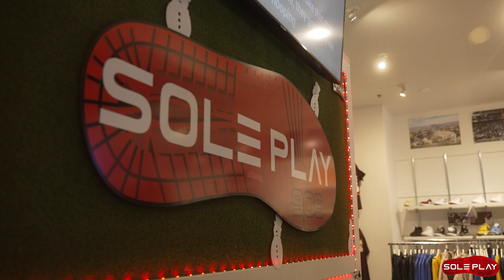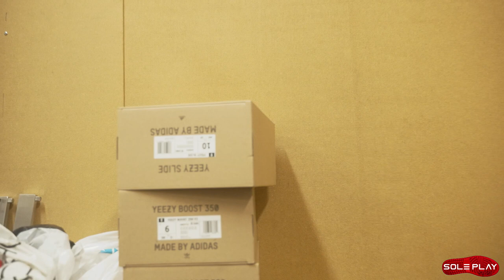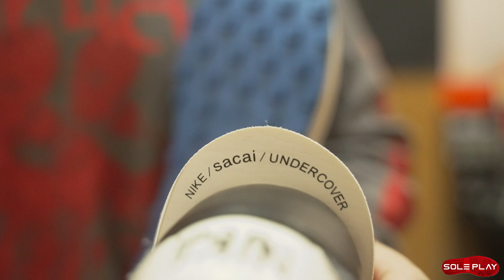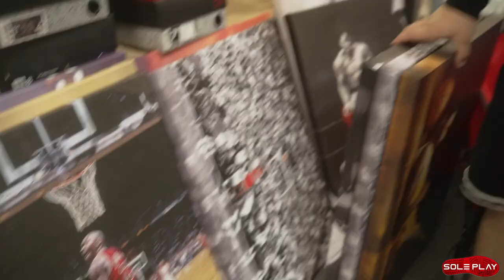Soleplay Arrowhead Store Update